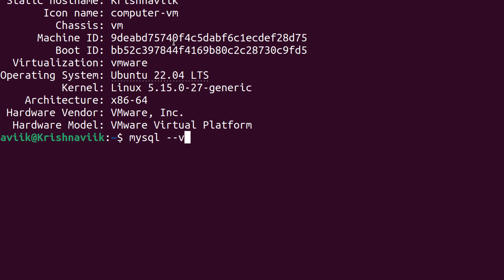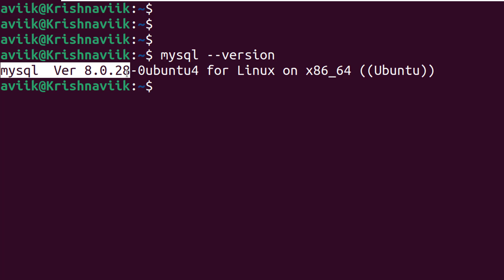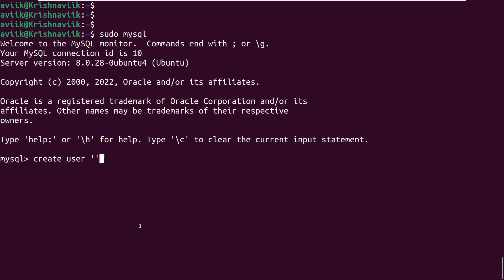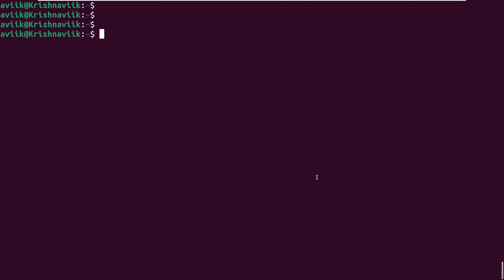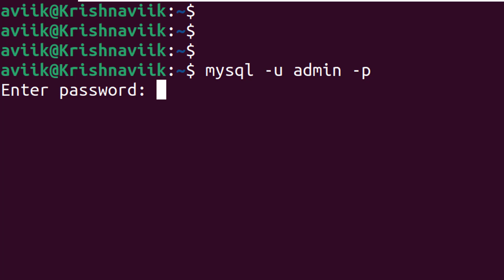How to Install and Configure Oracle MySQL Server on Ubuntu LTS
In this video, we'll show you how to install and configure Oracle MySQL Server on Ubuntu 22.04. MySQL is a popular open-source database management system (DBMS) that is used by millions of websites and businesses worldwide.

If you're looking to set up a simple, functional MySQL server for your own use or for a small business, this video is for you. We'll walk you through the installation process, explain how to configure the server, and show you some useful tips and tricks. By the end of this video, you'll be ready to start using MySQL on Ubuntu 22.04!

Let’s start.